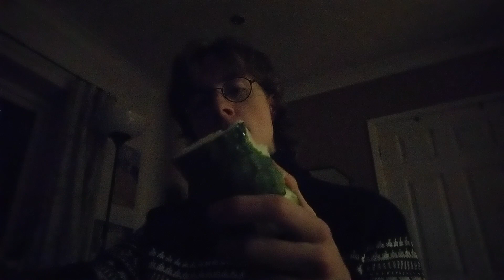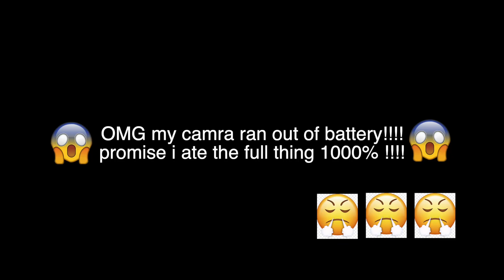Eating a fat cucumber at 3 AM - Advent Day 4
Skin was like wood, centre was like frogspawn.  Flavour was standard cucumber.